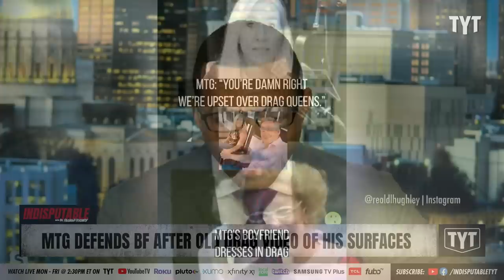Marjorie Taylor Greene DEFENDS Boyfriend's Drag Performance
Marjorie Taylor Greene, who is anti-drag, is defending her boyfriend who performed in drag during an old news broadcast. Dr. Rashad Richey and Sharon Reed discuss on Indisputable.

"Rep. Marjorie Taylor Greene defended her boyfriend over the weekend after an old video of the longtime news broadcaster dressed up in drag went viral. Right Side Broadcasting Network host Brian Glenn can be seen in the old video wearing a blond wig and a dress, the type of dress-up outlawed under anti-trans bills sweeping red states like Texas and Tennessee. “I’m literally lol’ing,” Greene wrote in a tweet Sunday night. She claimed Glenn “dressed in drag for morning news in Dallas years ago reporting on an upcoming local theatre production.” “The left is so stupid,” she added."

230523__ID01MTG